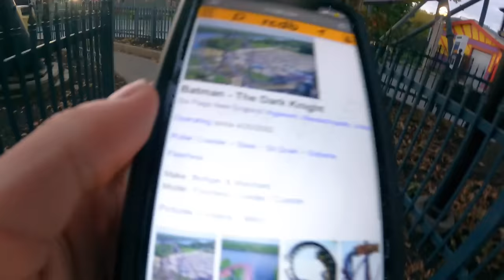Visiting New England’s LARGEST Theme Park! Six Flags New England - Agawam, MA | VLOG [10/15/23]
Everybody,
Composer: Elias Naslin,
Artist: Elbot